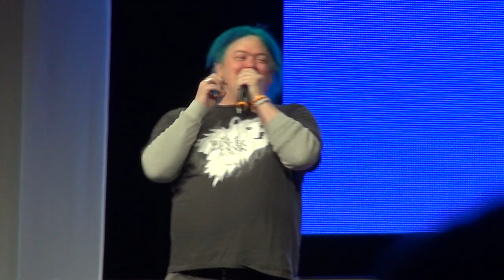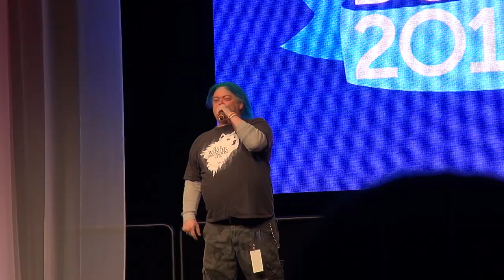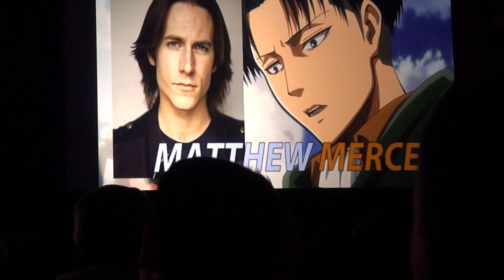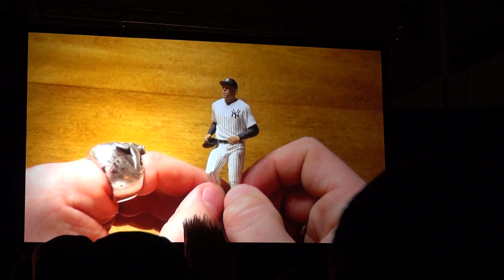Anime Boston 2014 - Opening Ceremonies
Here's the video that started the whole convention itself on Friday, with the opening ceremonies at Anime Boston from March 21st, 2014.

I must say, Tom Wayland's entrance videos get better and better every year. LOL